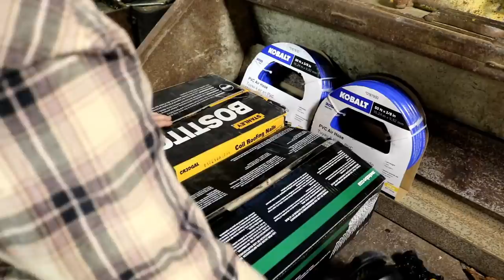Jackhammering Concrete Floor and roof Prep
I pulled the Jackhammer out of retirement to bust up one last section of concrete this week.
I also cut all the truss extensions to match that way when its time to replace the roof we don't need  to worry with it. Its been one heck of a busy week both inside the shop and outside. Consider supporting Steve Summers YouTube channel